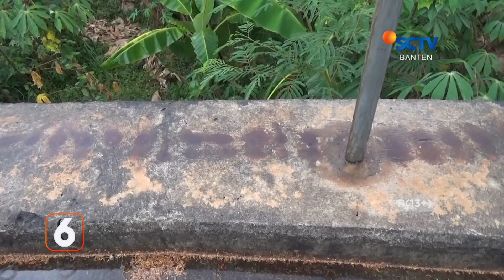Polisi Selidiki Video Viral Perkelahian Anak Dibawah Umur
Dalam video tersebut tampak seorang remaja mendorong dua bocah untuk berani melawan, dua bocah lainnya yang sudah menunggu kemudian berkelahi bak pertarungan antar gladiator. Ke-4 anak di bawah umur ini langsung menyerang satu sama lainnya mulai dari memukul, menendang hingga bergulat.

Polisi sudah mengetahui adanya perkelahian tersebut namun belum diketahui secara pasti kapan kejadian tersebut terjadi.